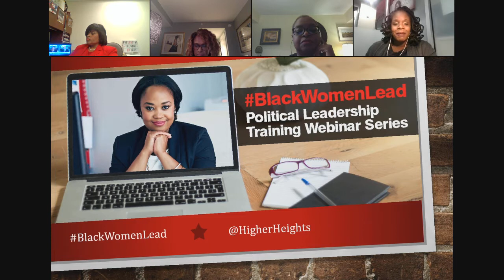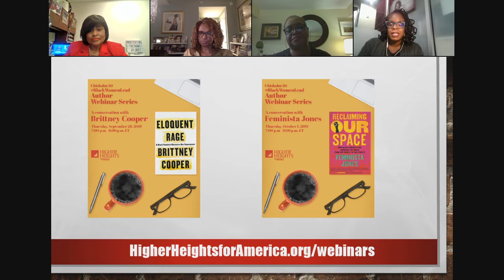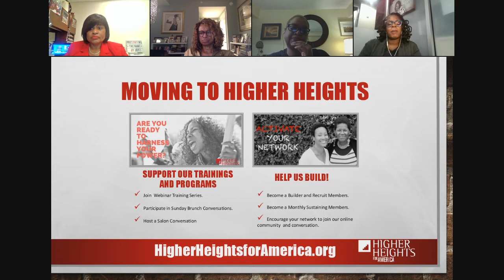Higher Heights BlackWomenLead Author Talkback with Yolanda Caraway, Leah Daughtry, & Minyon Moore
Check out our powerful conversation with Higher Heights President and CEO Glynda Carr and authors Yolanda Caraway, Leah Daughtry and Minyon Moore as they share a sweeping view of American history from the vantage points of four Black women who have lived and worked behind the scenes in politics for over thirty years in their book "For Colored Girls Who Have Considered Politics."